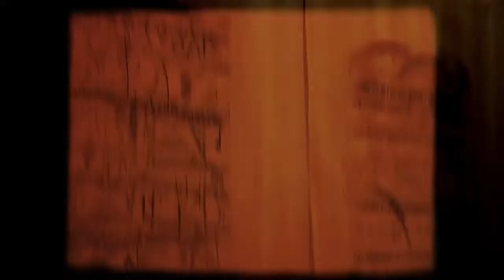leicht:sinnig (Deutschvilla)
Ausstellungseröffnung in der Deutschvilla (Strobl am Wolfgangsee)